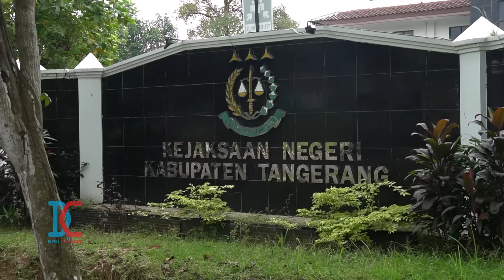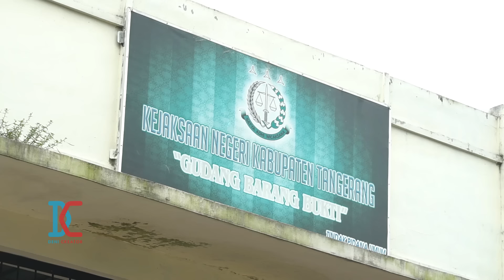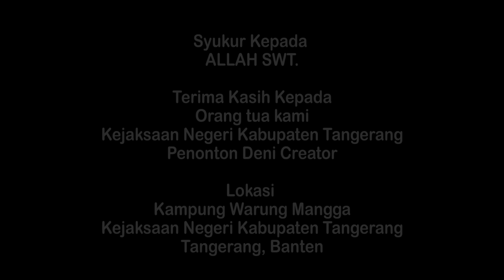Film Komedi - Ngambil Motor Di Pak Jaksa - Eps 15 Serial Gembira Ria